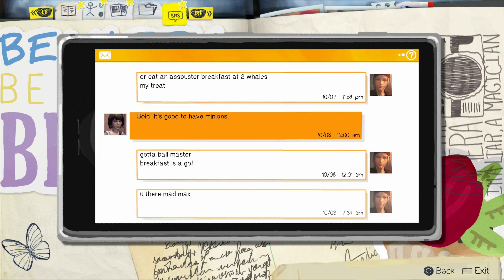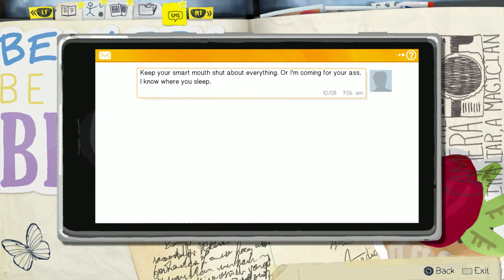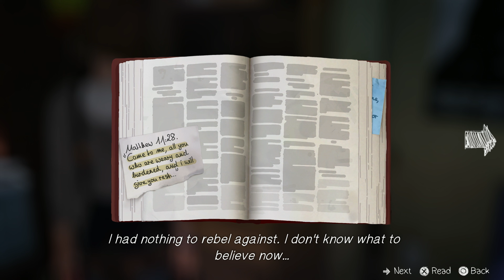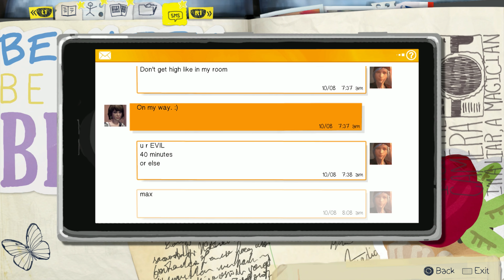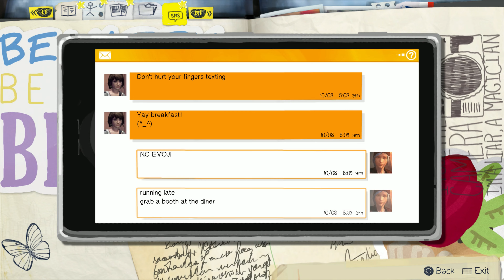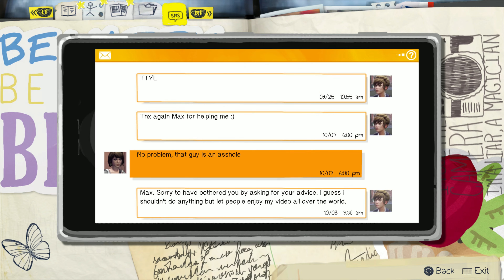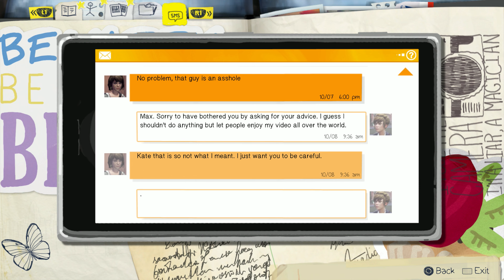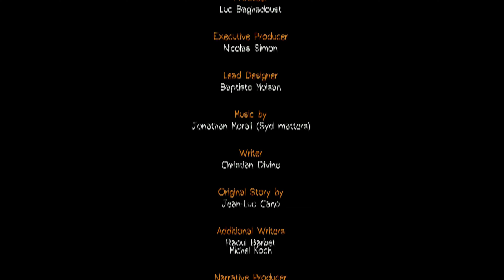Life Is Strange - Episode 2: Out of Time - PS4 Longplay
Title: Life Is Strange - Episode 2: Out of Time
Platform: PS4
Type: Longplay
Developer: Deck Nine Games
Publisher: Square Enix
Release: March 24, 2015
Footage captured by: @GMBLongplays

"Life Is Strange - Episode 2: Out of Time" is the second installment in the episodic adventure game series developed by Dontnod Entertainment. In this chapter, Max Caulfield, the protagonist, continues to explore her newfound ability to rewind time while deepening her relationships with friends and confronting the mysteries surrounding Arcadia Bay. As tension rises, players face difficult moral choices that shape the story, leading to dramatic consequences. The episode blends narrative-driven gameplay with puzzle-solving elements, offering an emotionally charged experience that explores themes of friendship, responsibility, and time manipulation.